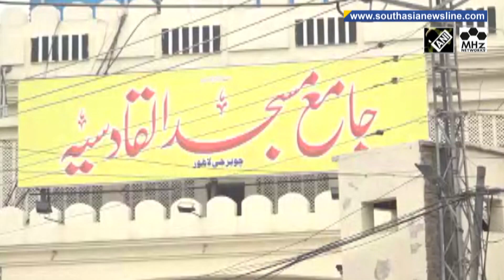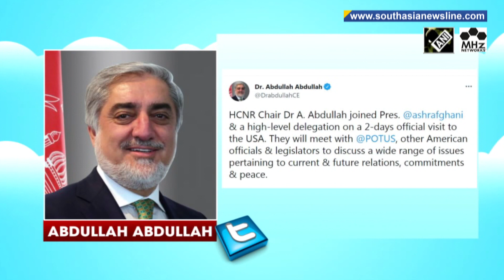Daily recoveries outnumber new Covid cases in India; vaccination gathers pace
South Asia Newsline - June 24, 2021 News Bulletin :
-Daily recoveries outnumber new Covid cases in India while vaccination gathers pace
-Previous govts responsible for Pakistan’s name on FATF grey list, says Foreign Minister Qureshi
- Afghan leaders arrive in Washington to meet
U.S. President, discuss Taliban advances, troops pullout
India's Covid-19 cases tally climbed to 30.08 million after the country recorded 54,069 new infections. The Indian Army on Thursday successfully destroyed a live mortar bomb in Poonch district of northern Jammu and Kashmir territory. The ongoing Financial Action Task Force meet will this week decide Pakistan's fate to stay or move out of the Grey List. Ahead of the decision, Pakistan's Foreign Minister has alleged that previous governments did not take steps to curb money laundering and terrorist financing in the country. Pakistan is trying hard to convince FATF that it has implemented 26 of the 27-point FATF action plan to move out of the Grey List. Jamaat-e-Islami party recently staged a protest over prolonged power outages and hefty electricity bills in Pakistan's largest city Karachi. Top Afghan leaders, including President Ashraf Ghani and Abdullah Abdullah arrived on a-two-day visit to Washington on Thursday.  They will be meeting U.S. President Joe Biden at the White House on Friday to discuss the U.S. troop withdrawal amid a surge in fighting between Afghan forces and the Taliban across the country.  Residents aged 77 and above in Nepal's Lalitpur received their second and final dose of the Covid-19 vaccine 'Covishield' on Wednesday, which was administered from leftover stock from previous inoculation drives. The presiding deities of famed Lord Jagannath temple in India's eastern Puri city were brought out for the holy bathing festival on Thursday amid coronavirus pandemic.